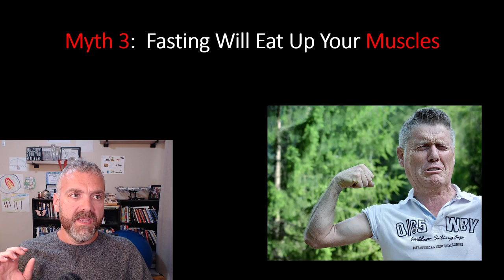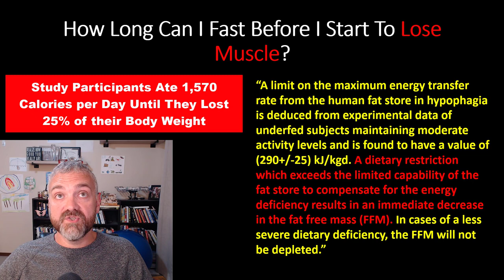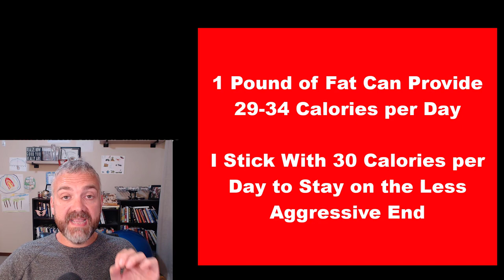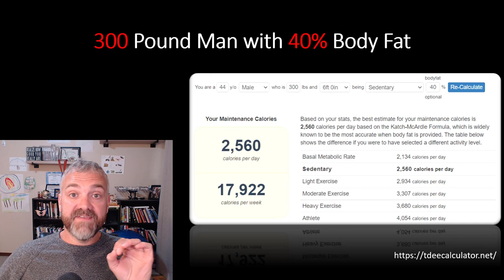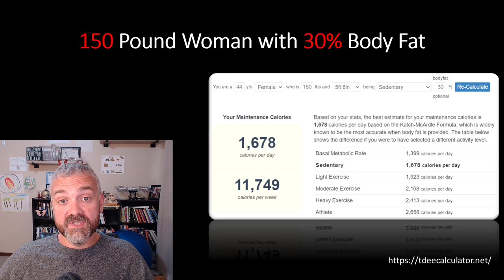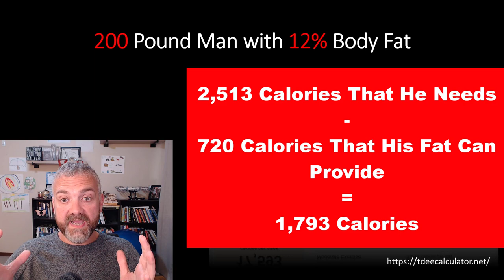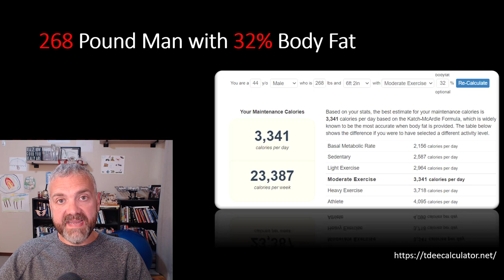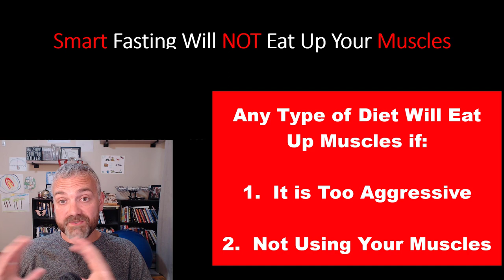Will Intermittent Fasting Cause Me To Lose Muscle?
In this video, Dr. O explains why smart Intermittent Fasting does not cause you to lose muscle.